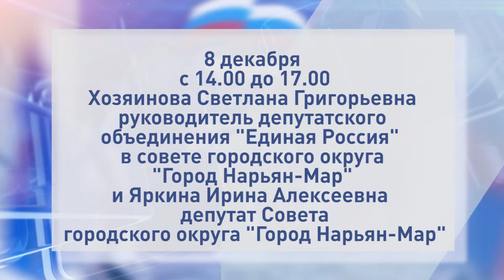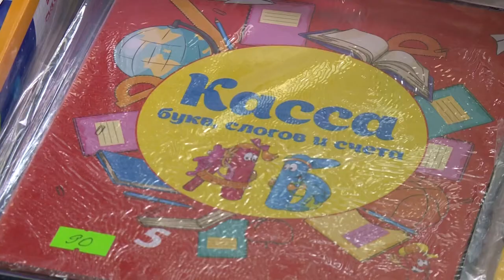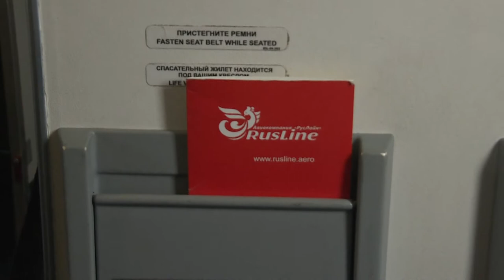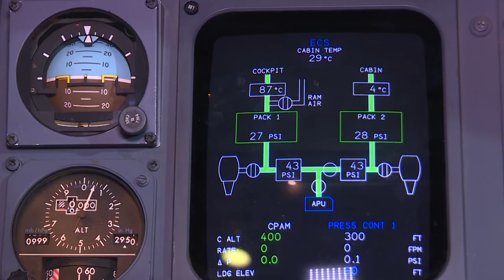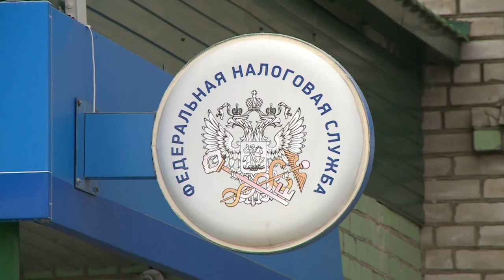РЕГИОН 83 от 26.11.2021